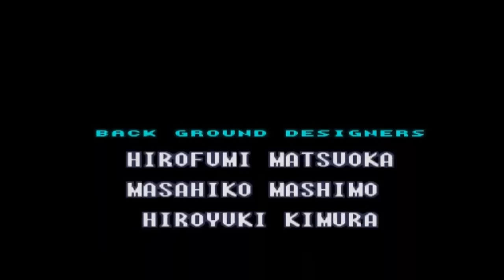[Défi] Episode #5 : Finir Super Metroid en moins d'1h30 (2/2)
Suite et fin du défi sur Super Metroid